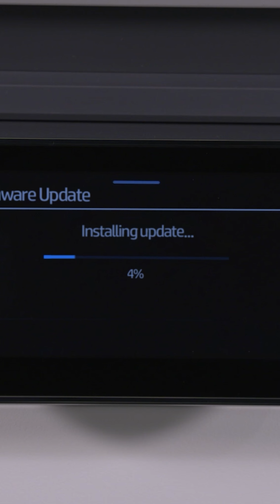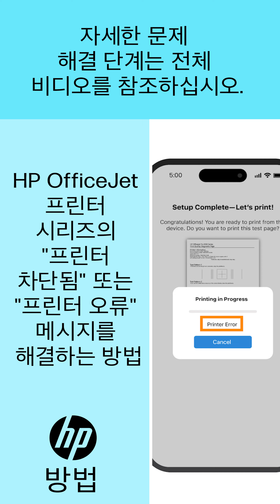"프린터 차단됨" 또는 "프린터 오류" 메시지를 해결하는 방법 | HP OfficeJet 프린터 | HP Support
Android 장치 또는 macOS 또는 iOS 장치에서 HP Smart 앱으로 인쇄할 때 "프린터 차단됨" 또는 "프린터 오류" 메시지가 표시되는 경우 펌웨어 업데이트를 실행하면 문제가 해결됩니다. 이 비디오의 단계를 따라 프린터 펌웨어를 업데이트합니다.

이 비디오의 내용은 다음과 같은 프린터 모델에 적용됩니다.

• HP OfficeJet 8120e 복합기 프린터
• HP OfficeJet 9120e 복합기 프린터
• HP OfficeJet Pro 8120e 복합기 프린터
• HP OfficeJet Pro 8130e 복합기 프린터
• HP OfficeJet Pro 9120e 복합기 프린터
• HP OfficeJet Pro 9130e 복합기 프린터
• HP OfficeJet Pro 9720e Wide Format 복합기 프린터
• HP OfficeJet Pro 9730e Wide Format 복합기 프린터